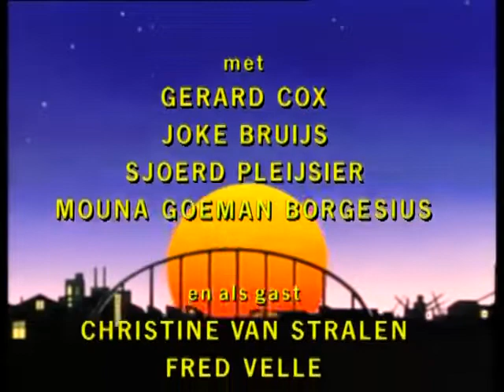48 Jacobus Koppelaar